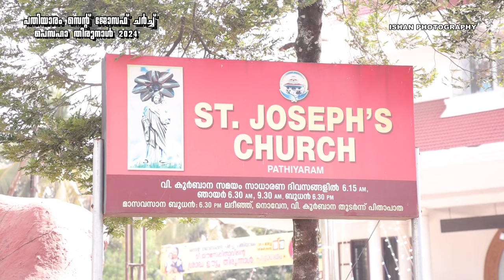പെസഹ തിരുനാൾ 2K24.. സെന്റ് ജോസഫ് ഇടവക ദേവാലയം പതിയാരം 🎥📸ishan photography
പതിയാരം സെൻറ് ജോസഫ് ഇടവക ദേവാലയത്തിലെ പെസഹ തിരുനാളിന്റെ പ്രസക്തഭാഗങ്ങൾ 🎥📸 ഇഷാൻ ഫോട്ടോഗ്രാഫി...